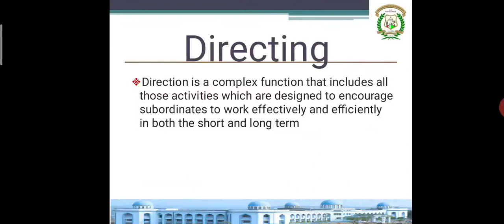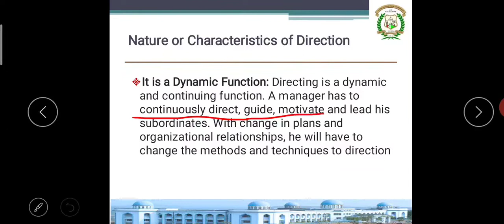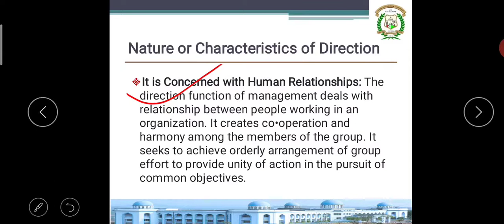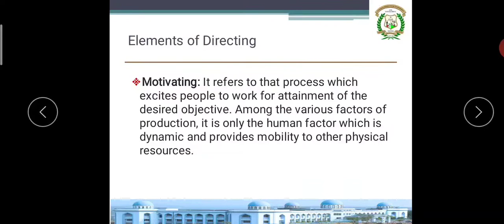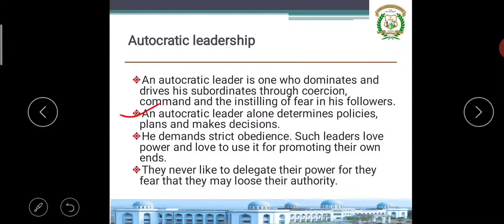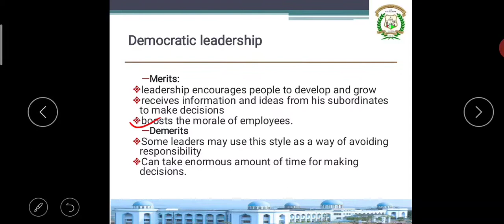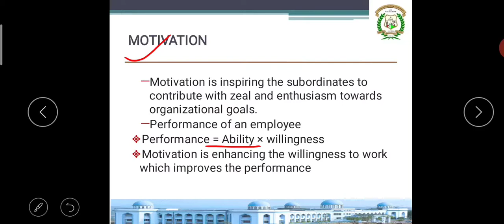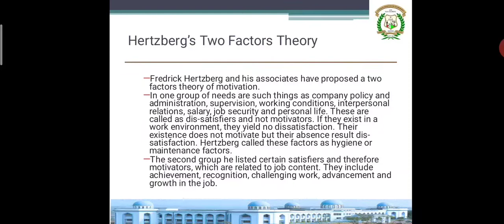Management Entrepreneurship for IT INDUSTRY